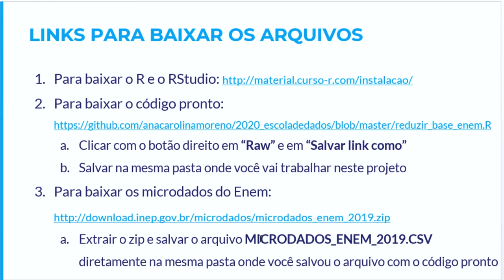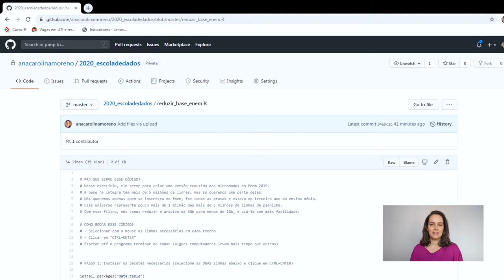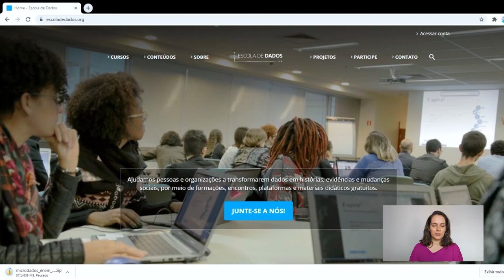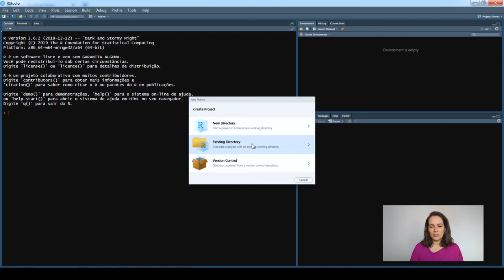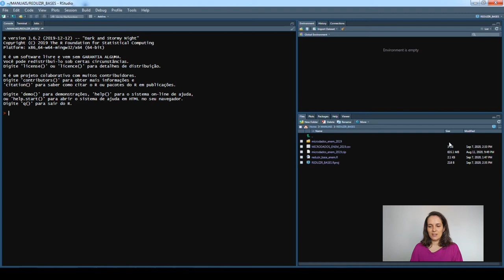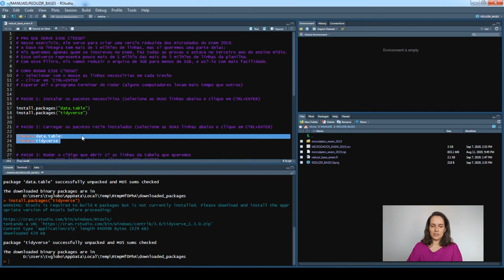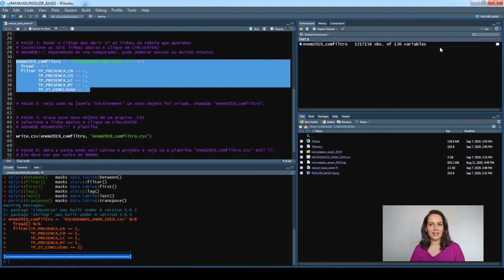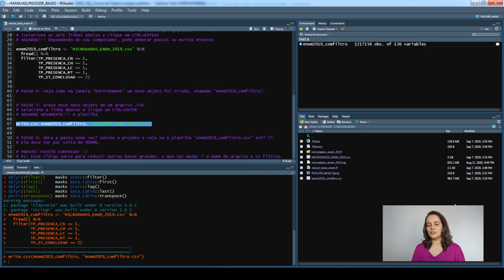Jornalismo de Dados para Coberturas Locais | (Bônus) Truque para reduzir a base do Enem em R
Nessa videoaula bônus você aprenderá como reduzir base de dados muito grande usando poucas linhas de código com a linguagem R.

Guia de aula:
0:00 - Apresentação
0:43 - Links necessários
1:39 - Preparando o ambiente
4:24 - Trabalhando no R Studio
9:53 - Conclusão

Por Ana Carolina Moreno - Formada em jornalismo pela ECA-USP e com pós-graduação pela Universidade da Coruña (Espanha), é jornalista sênior na TV Globo. Atualmente trabalha como produtora de reportagem para os telejornais de São Paulo, usando as linguagens SQL e R para produzir análises e pensar na visualização de dados na televisão. Antes, foi repórter especializada em Educação no G1 por oito anos, e teve passagens pela Folha de São Paulo e Jornal da Tarde. Já venceu o prêmio Andifes e o segundo lugar do prêmio Impa.

Dúvidas?

Referências
Instalação (Curso - R)

# Importação da base do ENEM em SQL
Se você está interessado em importar a base de dados do ENEM, pode conferir também isso